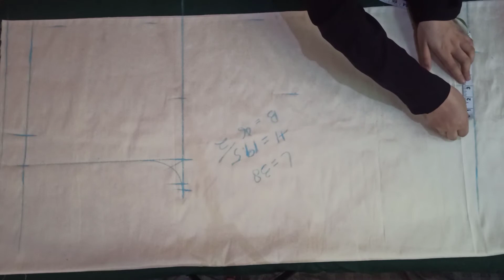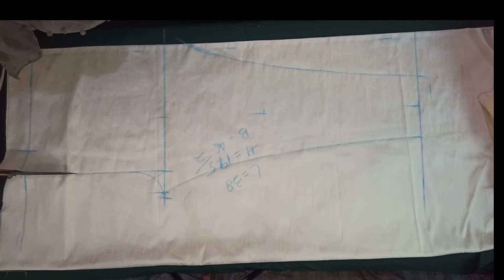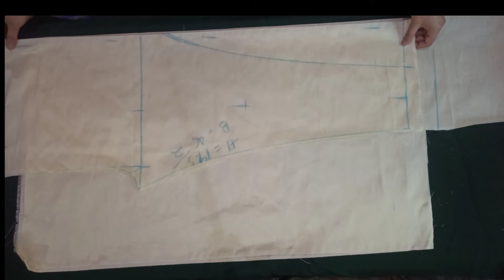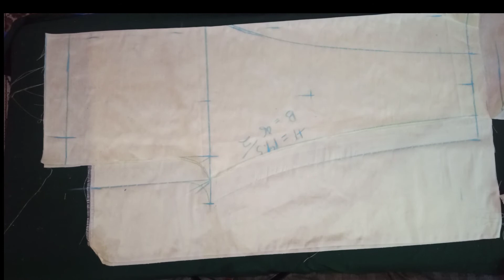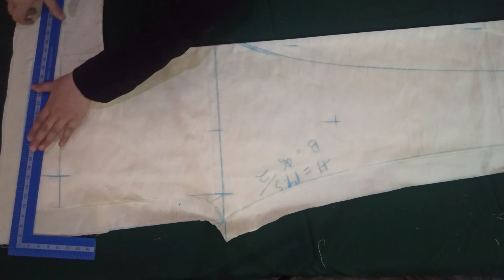How to cut pant plazo in 2 metre fabric||plazo ki cutting sirf 2 metre kapde mai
In this video i will show you how to cut a plazo in 2 metre fabric.